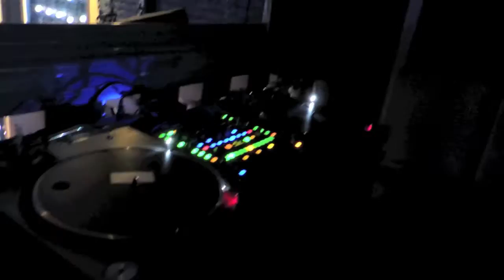D'Lemma's Dj Gig Vlog. July Skratch Lounge and Scratch Tutorial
In this video I head out to spin beats at the Skratch Lounge at the Trinity in Seattle.  This event happens on the first of every month. After the event Mr. Cerdan and Pjilla teach how to do scratches outside. This is what makes our community strong.